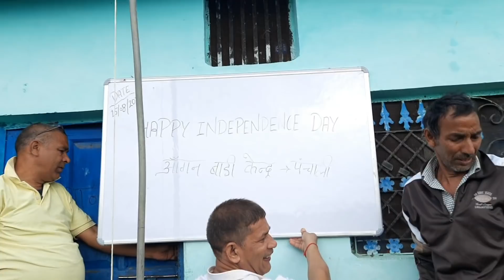|| गांव में मनाया गया स्वतंत्रता दिवस||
This vlog is all about the celebration of independence Day in my village.which is organised by our village. You can see the dedication and unity towards this function. Which is very good example of Unity and love.